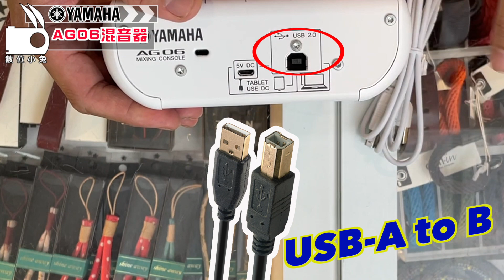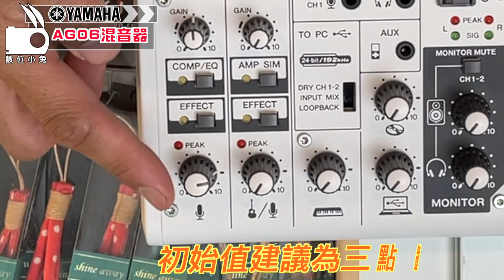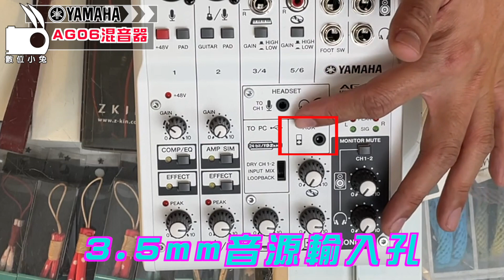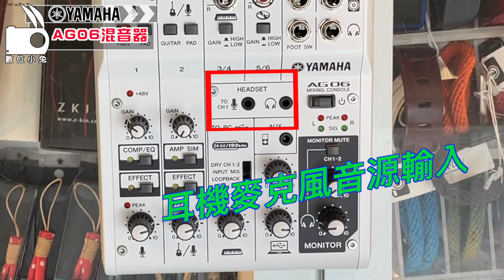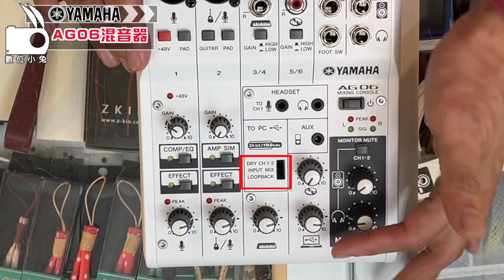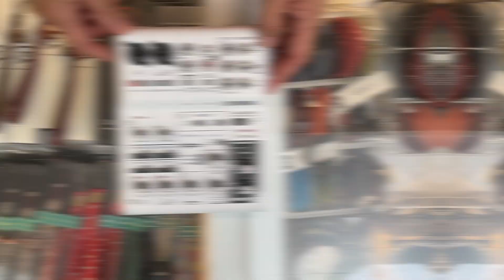[收音] YAMAHA AG06 六軌 USB 混音器 直播神器 連接 ipad 電腦 數位小兔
今天小兔要來介紹去年最夯的YAMAHA AG06 六軌 混音器
體積輕巧方便攜帶 內建LOOPBACK功能
不但可以連接電腦 還可以與平板手機連結
讓您如果要在戶外進行演奏也能及時調整
就讓我一起來看看影片介紹吧～～

數位小兔攝影周邊器材行
🏠地址:
台北市信義區大道路74巷1號 (後山埤捷運站2號出口)
☎連絡電話:
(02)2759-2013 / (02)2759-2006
👜營業時間:
週一至週五:13:00-20:00 週六日: 11:00-17:00
(國定假日依FB公告為主)